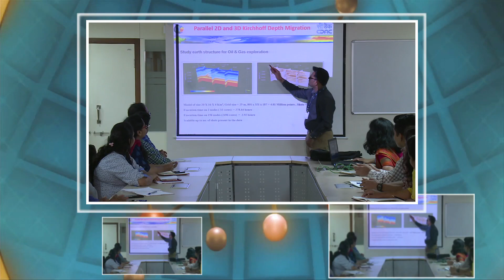National Supercomputing Mission (Promo)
The National Supercomputing Mission (NSM) is being jointly implemented by the Department of Science and Technology (DST) and Ministry of Electronics and Information Technology (MeitY) and led by C-DAC and Indian Institute of Science (IISc), Bengaluru.